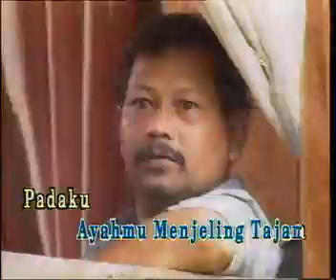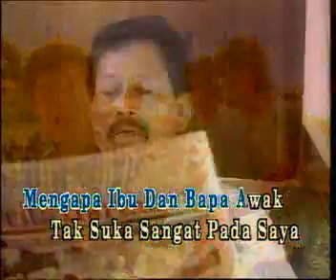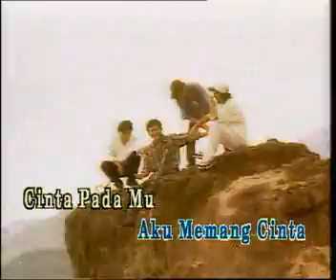Arrow - Saya Suka Awak